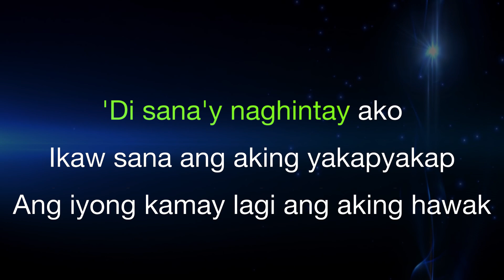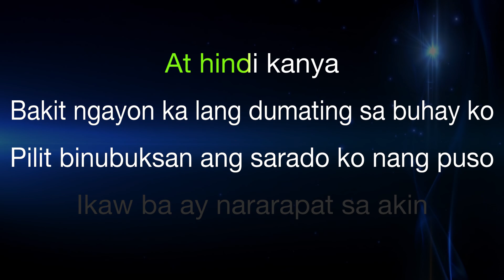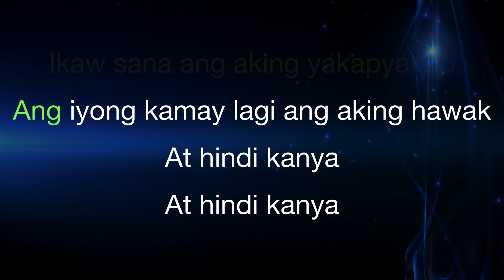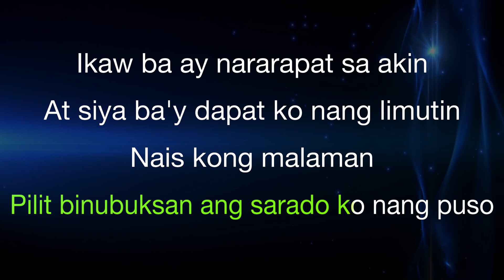Ogie Alcasid - Bakit Ngayon Ka Lang (Karaoke)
Ogie Alcasid - Bakit Ngayon Ka Lang (Karaoke) | Karaoke | Lyrics | Instrumental